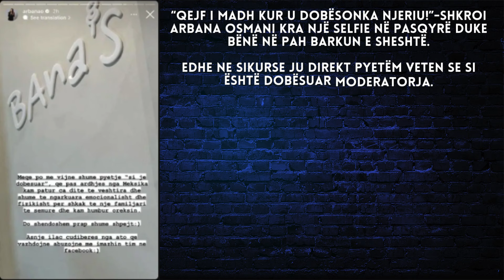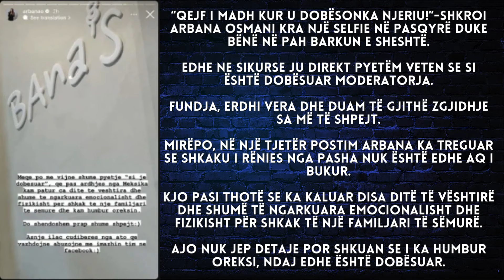“E ngarkuar fizikisht dhe emocionalisht”, Çfarë i ka ndodhur Arbana Osmanit?